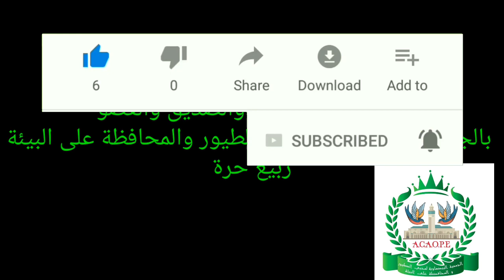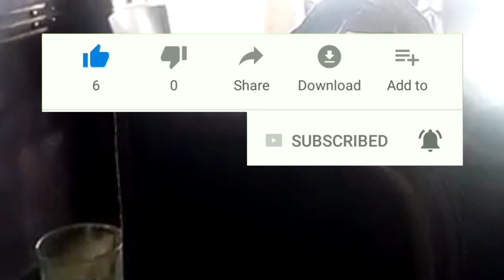حسون ويداني ممتاز للأخ ربيع حرة